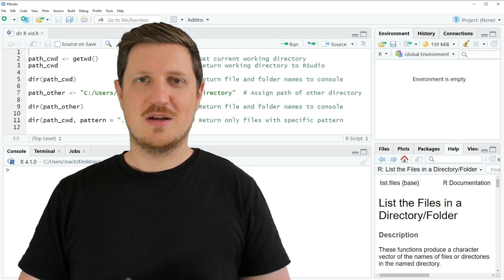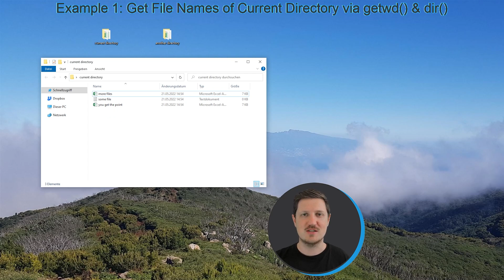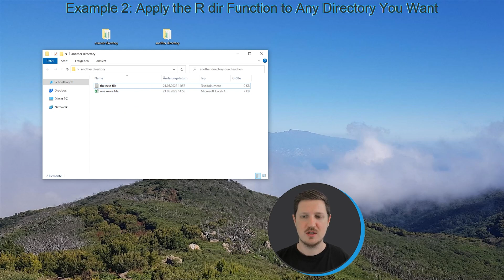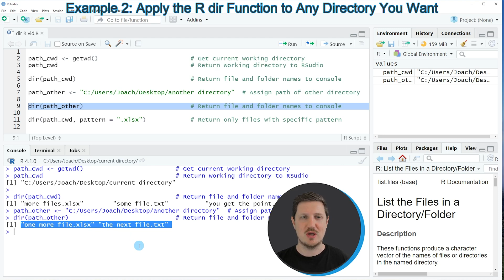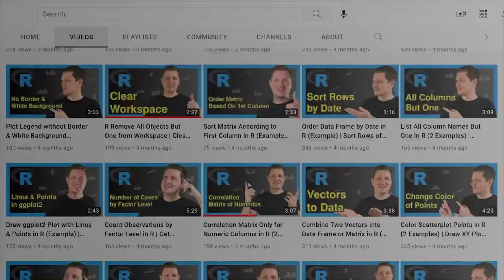dir Function in R (3 Example Codes) | Filenames Of Current & Any Other Directory | Pattern in Files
How to return a character vector with the filenames of a directory using the dir function in the R programming language. More details
R code of this video:

path_cwd ‹- getwd()                         # Get current working directory
path_cwd                                    # Return working directory to RSudio

dir(path_cwd)                               # Return file and folder names to console

path_other ‹- "C:/Users/Joach/Desktop/another directory"  # Assign path of other directory

dir(path_other)                             # Return file and folder names to console

dir(path_cwd, pattern = ".xlsx")            # Return only files with specific pattern